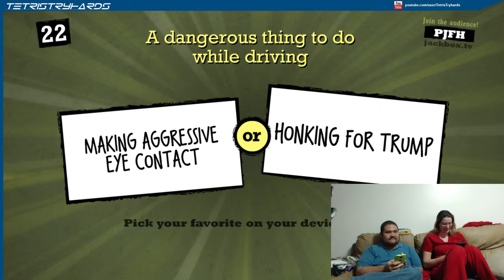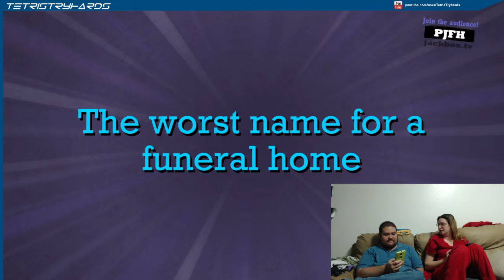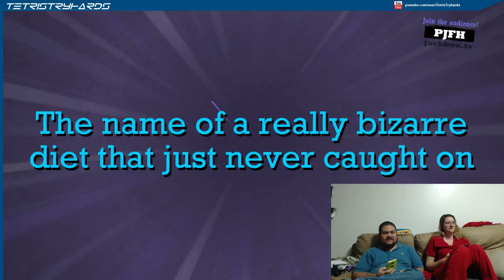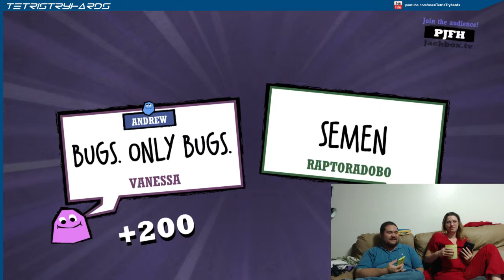Chatting Couch - Jackbox, come and get some (Part 1)